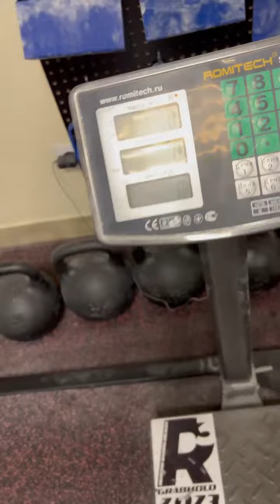Dmitry Lappalainen (RUS) "FATMAN HOLD" 50 KG 15,5 sec(DH)